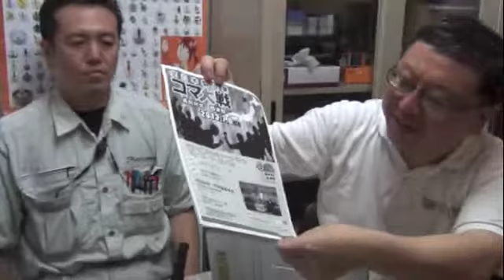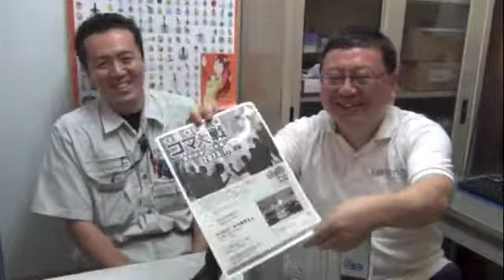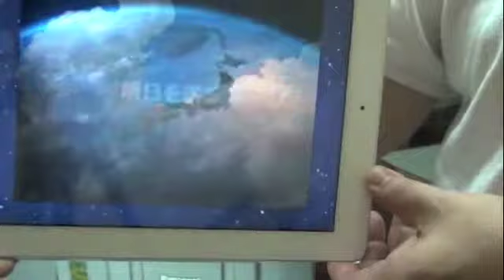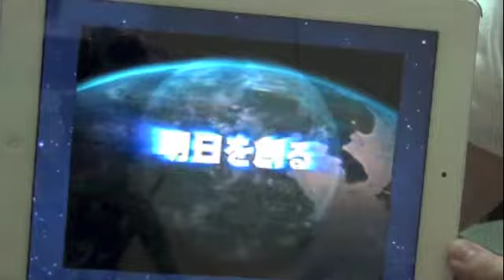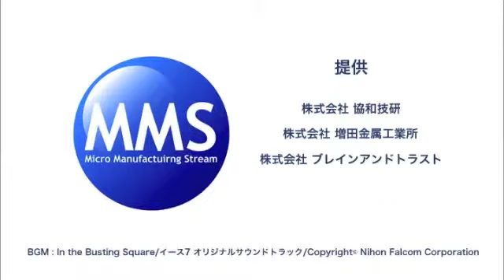'13/7/5 MMS第59回放送「メイカーズのたの秘密基地を町工場に！」株式会社関東精密 杉田 勇さま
タイムライン　以下詳細　↓
00:00：オープニング
01:10：最新情報
02:15：杉田さんの自己紹介
04:00：会社を継いだ経緯＝特殊な二代目
08:00：ここ最近キャッシュが回らなくなってきた
10:00：新しい動き＝マイクロモノづくり経営革新講座受講、自社商品開発
15:15：工場見学へ
17:00：秘密基地の設置予定場所
20:20：秘密基地の発想について～杉田師匠
29:00：現場の案内
31:20：CM
32:20：後半、マイクロモノづくり経営革新講座を受講してみての感想
38:25：職を転々としていた経歴
43:00：中途半端な専門家だけどいろいろなものをつなぐ専門家という解釈
46:10：下請けという業態
48:30：職を転々としていたサラリーマンが社長になれた
52:35：自社商品開発をするということについて
55:45：日本のモノづくりの可能性、未来
59:35：告知
　MMSゲスト：関東精密　杉田様
　次回ゲスト：ニコラデザイン・アンド・テクノロジー　水野様

　マイクロモノづくり経営革新講座6期生募集（2013年7月～10月期）

　次世代製造業潮流『マイクロモノづくりストリーミング（MMS）』マイクロモノづくりストリーミング（MMS）』第59回放送「メイカーズのための秘密基地を町工場に！」株式会社関東精密 　杉田 勇さま

　マイクロモノづくりストリーミング 町工場から自社製品を生み出す、「マイクロモノづくり」。

　その「マイクロモノづくり」の実践者・支援者を毎回およびして対談をする製造業支援番組です。

　今回ゲストの株式会社関東精密 杉田 勇さまは、横浜でメーカー向けに治具等を製造する精密機器加工業を営みながら、ご自身の自社製品、自社サービス開発を模索されている会社様です。

　杉田さんは、「マイクロモノづくり経営革新講座」の第４期卒業生でもあります。現在講座の中で企画した、「メイカーズのための金属加工できる秘密基地を作る」プロジェクトを進めていらっしゃいます。

　そのサービスのタイトルは「メタルDIY！」

　メタルDIYとは？

　３次元プリンターやレーザーカッターでは飽き足りない、本物の金属でモノづくり行いたいメイカーズの方たちが、夜な夜な集まって様々なモノづくりを出来るコワーキングスペースです。

　番組では、宇都宮と杉田様との対談を通して、メイカーズと町工場の連携の可能性に関して話を話をさせていただきます。

■番組情報
次世代製造業潮流、トーク番組『マイクロモノづくりストリーミング』

メインパーソナリティ：
三木康司 みきこうじ　(株式会社enmono)

宇都宮茂　うつのみやしげる　（株式会社enmono)

■ゲスト

■視聴方法
Ustream配信チャネル：